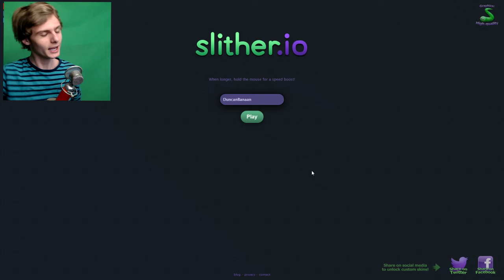IS DAT EEN HACKER!? - Slither.io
Hey! Welkom op BananaFlavourHD!
Mijn naam is Duncan, ik ben 17 jaar en ik upload bijna dagelijks video's op dit kanaal! Ik upload vooral gaming video's maar soms ook andere soort video's om de afwisseling te houden!
Vindt jij mijn kanaal nou tof? Het is gratis en als je het toch niet leuk vind kan je het altijd nog opzeggen... En geen geld terug helaas... want het is gratis!